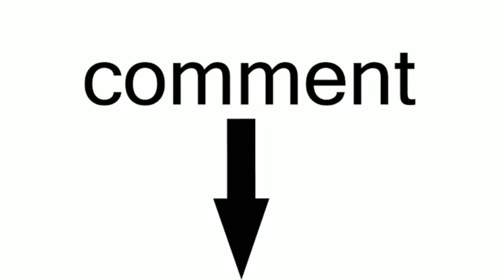Special Ops 1.5 Final Release Date?|Special Ops 1.5 Update|Special Ops Kab Aayaga|New Cast|Hotstar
Hello Guys,
In this Video I will Give you the Release Date of Upcoming Hotstar Web series Special Ops 1.5.